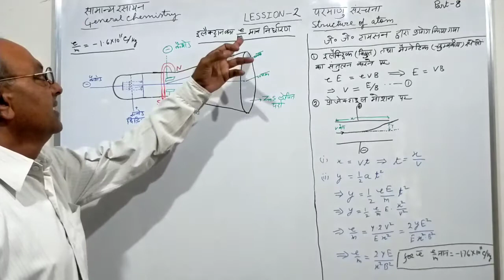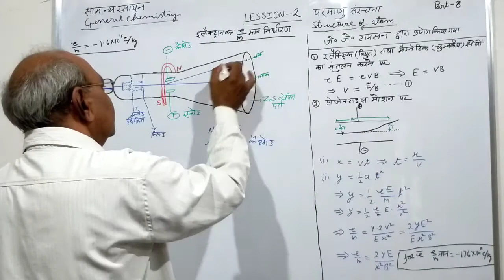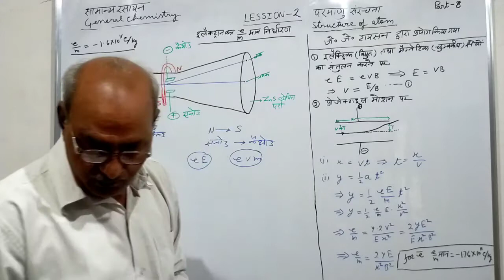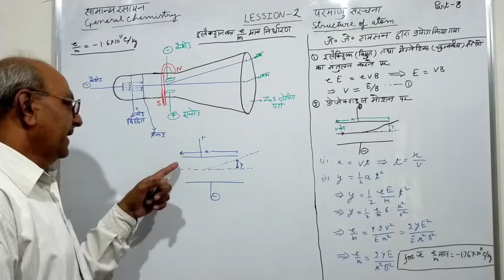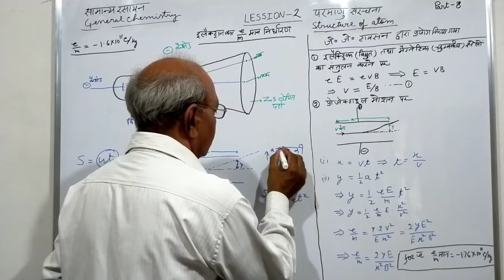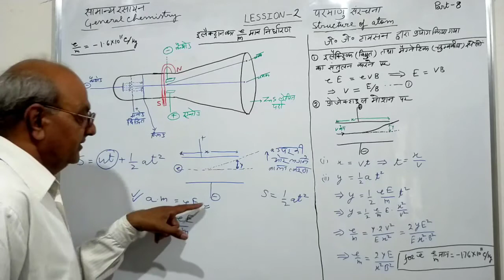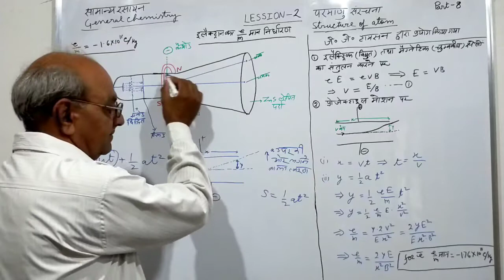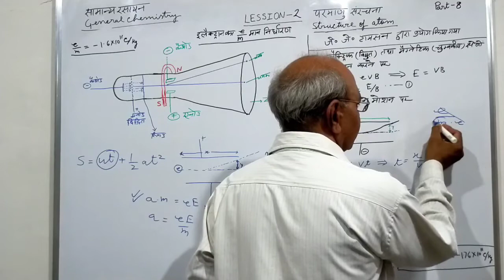इलेक्ट्रॉन के E/M मान का निर्धारण| Determination of E / M value of Electron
J. J. Thomson experiment given in this video. How determine e/m?